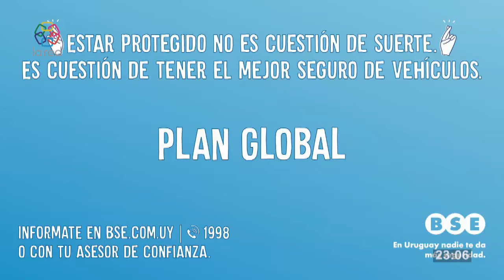Red Informativa Edicion Central 8 3 2021 p2